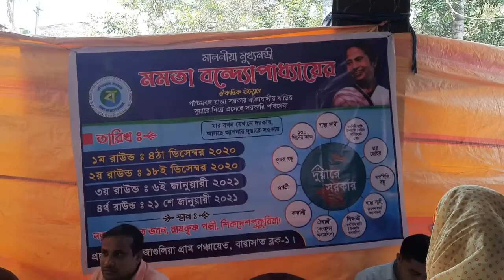ভারতবর্ষের অন্য রাজ্যের মুখ্যমন্ত্রী আছেন সব অন্যতম মমতা বন্দ্যোপাধ্যায় : রবিউল ইসলাম।